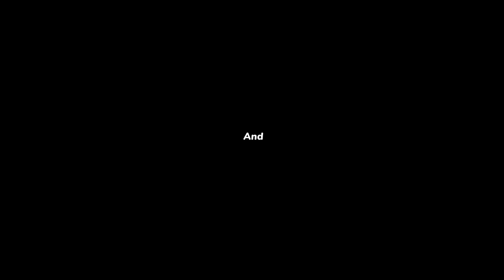Rio de Janeiro Brazil 🇧🇷 | from Resta Beach Copacabana Beach tour 2023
🔹️Hi Friend.
🔹️my youtube channel is
 "Explore Experts"

🔹️Welcome to "Explore Experts" - an awe-inspiring YouTube channel that takes you on a captivating journey to the most extraordinary corners of our planet. Embark on a virtual expedition with us as we unravel the Earth's hidden gems, natural wonders, diverse cultures, and breathtaking landscapes.

At "Explore Experts," we believe that every viewer deserves a chance to experience the world's beauty, even if they can't physically travel. Through our meticulously crafted videos, we bring the world's wonders to your fingertips, transporting you to distant lands and immersing you in their splendor.

Nestled along the southeastern coast of Brazil, Rio de Janeiro is a city that captivates the hearts of all who visit. Known for its stunning natural landscapes, rich cultural heritage, and infectious zest for life, Rio de Janeiro is a destination like no other. Among its many treasures, two of the most iconic and celebrated attractions are the world-famous Ipanema Beach and Copacabana Beach.

Copacabana Beach: Where Life Meets the Sea

Copacabana Beach, often referred to as the "Princess of the Sea," is a masterpiece of nature and human engineering. Stretching for 4.5 kilometers along the Atlantic Ocean, this crescent-shaped beach boasts pristine golden sands that shimmer under the Brazilian sun. The azure waters of the Atlantic beckon visitors to take a dip or ride the waves, while the beachside promenade, known as the "calçadão," teems with life.

The calçadão is a vibrant social hub, where locals and tourists come together to soak in the relaxed and jovial atmosphere. Street vendors offer refreshing coconut water, traditional Brazilian snacks, and colorful souvenirs. You'll find locals playing beach volleyball, children building sandcastles, and artists showcasing their talents, creating a sensory feast for all who stroll along this famous boardwalk.

As the sun sets over the horizon, Copacabana Beach transforms into a captivating spectacle. The beachfront kiosks light up, and the beachgoers gather for a round of samba, a dance that is as much a part of the city's soul as the sand and sea. Whether you're sipping on a caipirinha or simply enjoying the rhythmic beats, the energy of Copacabana is contagious.

Ipanema Beach: A Slice of Paradise

Just a stone's throw away from Copacabana, Ipanema Beach offers its own brand of seaside allure. This stretch of coastline is known for its upscale ambiance and panoramic views of the iconic Two Brothers Mountains. The waves here are perfect for surfing, and the beach's reputation for attracting beautiful and fashionable locals and visitors alike makes it a must-visit destination.

A leisurely walk along Ipanema's promenade reveals the mesmerizing mosaic-patterned sidewalks, which are a reflection of Rio's artistic spirit. Beyond the beach, the neighborhood of Ipanema is a treasure trove of stylish boutiques, cozy cafes, and world-class restaurants serving delectable Brazilian cuisine.

In the evening, Ipanema Beach becomes a serene retreat, offering a more relaxed atmosphere compared to its vibrant neighbor, Copacabana. It's an ideal spot to watch the sun set behind the Dois Irmãos (Two Brothers) Mountains, painting the sky in warm hues of orange and pink.

Rio de Janeiro, with its splendid Copacabana and Ipanema Beaches, is a city that encapsulates the essence of Brazil. From the vivacious rhythms of samba to the natural beauty of its beaches and mountains, Rio is a destination that leaves an indelible mark on the hearts of those fortunate enough to experience its magic. Whether you're seeking relaxation, adventure, or a taste of Brazilian culture, Rio de Janeiro has it all, and its beaches are the perfect gateway to this enchanting city.

Rasta Beach
Negril
Jamaica
Caribbean
Rastafarian culture
Seven Mile Beach
reggae music
jerk chicken
Blue Mountain coffee
Rum
all inclusive resorts
marijuana
dreadlocks
peace and love
red, gold, and green
Haile Selassie
Bob Marley

Travel/Adventure/Wanderlust/Explore/Journey/Destinations/Culture/Nature/Adventure Travel/Beaches
Waterfalls/Heritage Sites/Sunsets/Islands/ Relaxation/Travel TipsTravel Guides/Luxury Travel/Travel Gear/Nature Reserve/world's/Travel vlog/Travel guide/Travel tips/Travel inspiration/Travel photography/Travel videography/Travel blogging/Travel hacking/Budget travel/Solo travel/Family travel